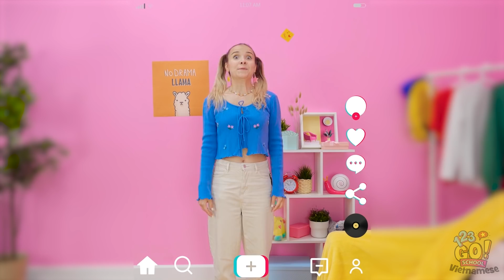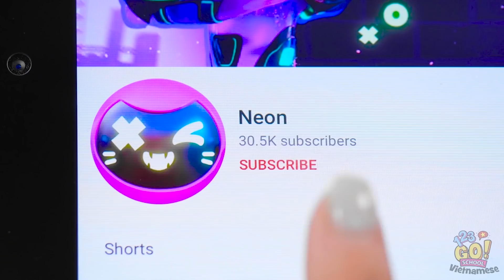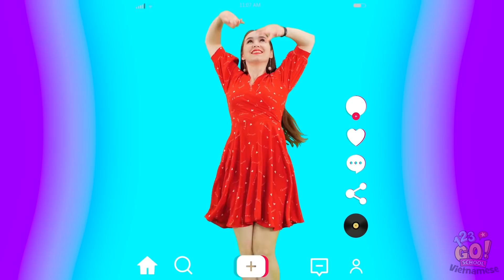UNICORN VS MÈO || Thử Thách Bước Nhảy #3 Từ 123 GO! SCHOOL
Thử thách bước nhảy sao? Xuất sắc! Bắt đầu thôi!

Các bạn muốn nhảy với Unicorn hay với Mèo con hơn?

Hãy bình luận bên dưới nhé!

Đừng quên chia sẻ video này với bạn bè của bạn và đăng ký 123 GO! SCHOOL để xem thêm nhiều video hay như thế này!